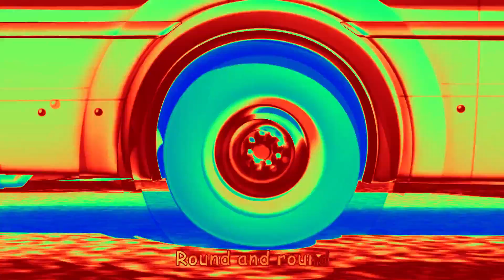Wheels On The Bus Kids Song and Nursery Rhymes Sound Variations | For Toddlers